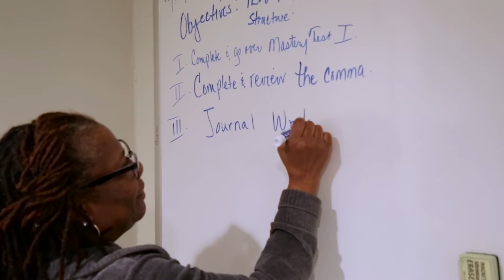Ready, Willing & Able: Tom’s Story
Tom, who once battled addiction, credits Ready, Willing & Able with saving his life. Hear Tom’s story, then learn more about how you can help Ready, Willing & Able support more people through ActionandGoodness: actionandgoodness.com